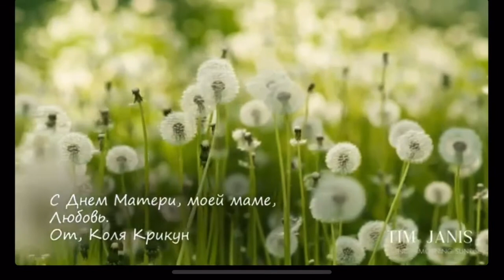SOLO EN JESÚS